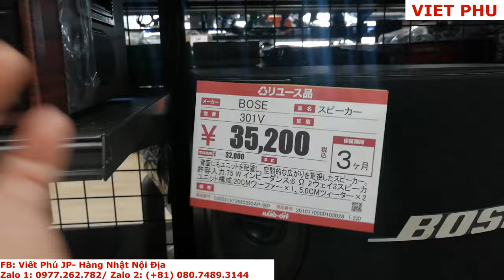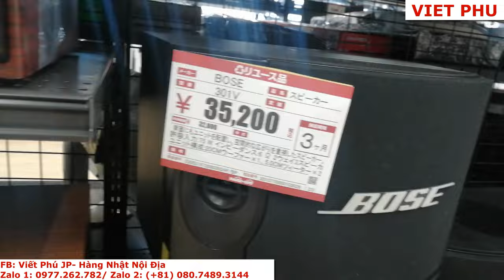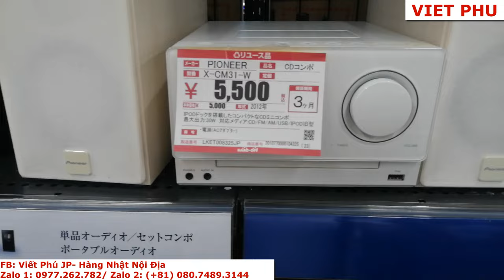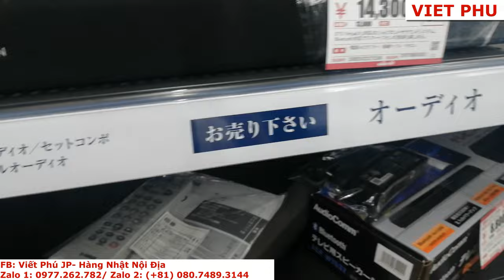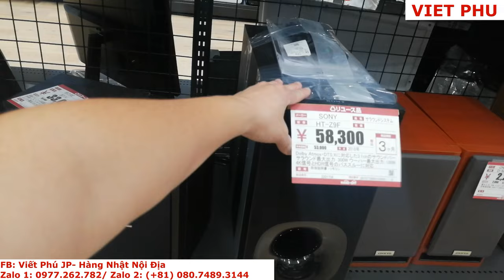Nhiều loa BOSE 301 tại cửa hàng đồ cũ Nhật Bản/ Viết Phú JP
Đồ cũ Nhật Bản, loa cũ Nhật Bản, nhiều loa Bose, JBL...